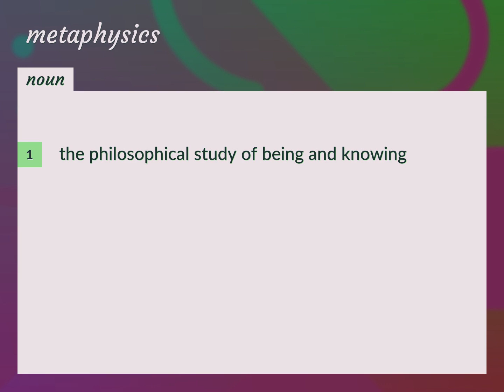Metaphysics | meaning of Metaphysics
What is METAPHYSICS meaning?